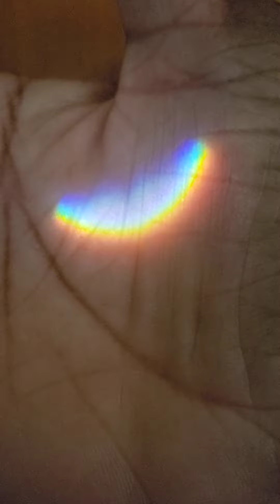WATCH 1/2 DISK MYSTERY OF THE RISING SUN WITH GREAT SHAKING, BIBLE PROPHECY MAR 13:23-33 LUK 21:25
MARK 13 : 23 BUT TAKE YE HEED: BEHOLD,  I HAVE FORETOLD YOU ALL THINGS .
MARK 13 : 24 BUT IN THOSE DAYS  AFTER THAT TRIBULATION,  THE SUN SHALL BE DARKENED,  AND THE MOON SHALL NOT GIVE HER LIGHT,
MARK 13 : 25 AND THE STARS OF HEAVEN SHALL FALL,  AND THE POWERS THAT ARE IN HEAVEN SHALL BE SHAKEN.

LUKE 21 : 25 AND THERE SHALL BE SIGNS IN THE SUN, AND IN THE MOON, AND IN THE STARS; AND UPON THE EARTH DISTRESS OF NATIONS  WITH PREPLEXITY; THE SEA AND THE WAVES ROARING;

REVELATION 6 : 12 AND I BEHELD WHEN HE HAD OPENED THE SIXTH SEAL, AND, LO, THERE WAS A GREAT EARTHQUAKE; AND THE SUN BECOME BLACK AS SACKCLOTH  OF HAIR AND THE MOON BECAME AS BLOOD;
REVELATION 6 : 13 AND THE STAR OF HEAVEN FELL UNTO THE EARTH, EVEN AS A FIG TREE CASTETH HER UNTIMLEY FIGS, WHEN SHE IS SHAVEN OF MIGHTY WIND.
REVELATION 6 : 14 AND THE HEAVEN DEPARTED AS A SCROLL WHEN IT IS ROLLED  TOGETHER; AND EVERY MOUNTAIN AND ISLAND WERE MOVED  OUT OF THEIR PLACE.
REVELATION 6 : 15 AND THE KINGS OF THE EARTH,  AND THE GREAT MEN, AND THE RICH MEN, AND THE CHIEF CAPTAINS,  AND THE MIGHTY MEN, AND EVERY BONDMAN, AND EVERY FREE MAN,  HID THEMSELVES  IN THE DENS AND IN THE ROCKS OF THE MOUNTAIN;
REVELATION 6 : 16 AND SAID TO THE MOUNTAINS  AND ROCKS,  FALL ON US, AND HIDE US FROM THE FACE OF HIM THAT SITTETH ON THE THRONE,  AND FROM THE WRATH OF THE LAMB:
REVELATION  6 : 17 FOR THE GREAT DAY OF HIS WRATH IS COME; AND WHO SHALL  BE ABLE TO STAND?

FRIEND OF LORD JESUS CHRIST,  ALMIGHTY GOD,  I AM THAT I AM
ISAIAH 8 : 18 BEHOLD,  I AND THE CHILDREN WHOM THE LORD HATH GIVEN ME ARE FOR SIGNS AND FOR WONDERS IN ISRAEL FROM THE LORD OF HOSTS, WHICH DWELLETH IN MOUNT ZION.

VIDEO RECORDED APRIL 16TH, 2022
VIDEO RECORDED  TIME 25 : 00